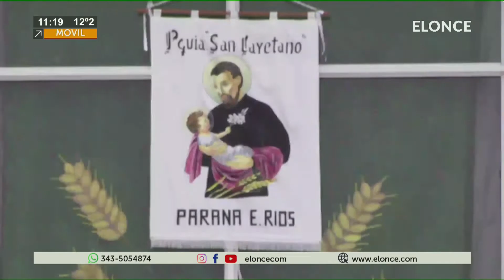San Cayetano, Esta tarde el Once Tv transmite la misa desde las 16 ,30 hs